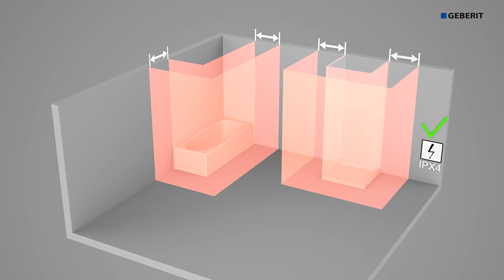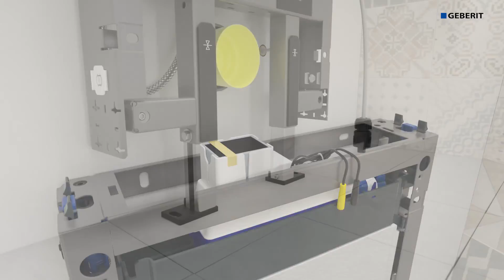in360 __ Geberit Monolith Plus instrukcja montażu, jak zamontować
VIDEO porady w zakresie wyposażenia ŁAZIENKI
Sprawdź nasz kanał .

Jest to kanał poświęcony szeroko pojętemu tematowi łazienki.

jest wiodącym sklepem internetowym w branży ekskluzywnego wyposażenia łazienek. Oferujemy bogaty wybór baterii, ceramiki sanitarnej, wanien, i akcesoriów łazienkowych. W naszej ofercie znajdą Państwo produkty najbardziej uznanych światowych i polskich marek.

Zatrudniamy sztab świetnych pracowników.
Wiedzą o łazienkach wszystko od A do Z. Zapraszamy do kontaktu.